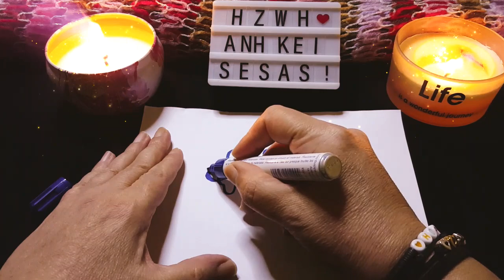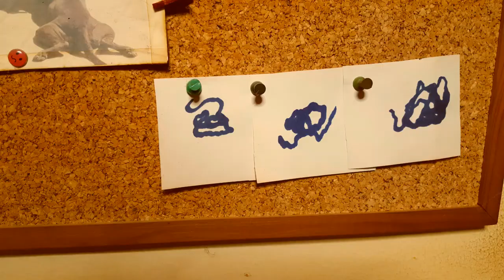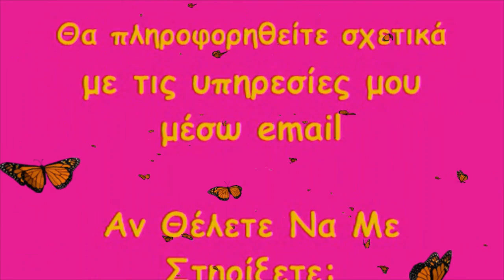💯Ο,ΤΙ ΕΠΙΘΥΜΕΙΤΕ ΘΑ ΣΥΜΒΕΙ!💯 ονομοστησελξησ​ χρηματατωρα​ πλουτοσ​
💯Ο,ΤΙ ΕΠΙΘΥΜΕΙΤΕ ΘΑ ΣΥΜΒΕΙ!💯
Υπηρεσίες:
Life Coaching - Συνεδρίες Προσωπικής Ανάπτυξης, Επίτευξη Στόχων,
Βελτίωση Γάμου/Σχέσης
Προσωπικές Προβλέψεις Για Οποιοδήποτε Ζήτημα
Ενεργειακός Καθαρισμός